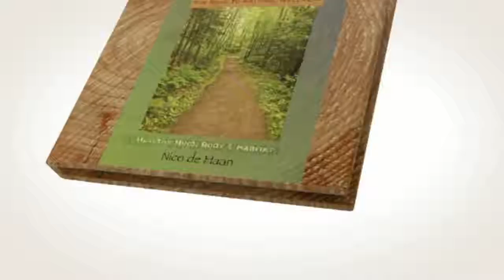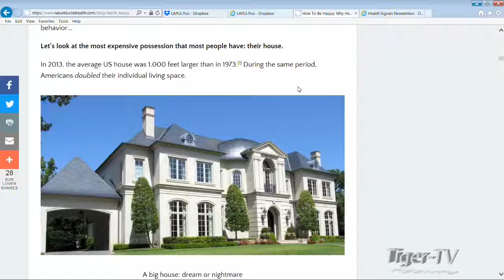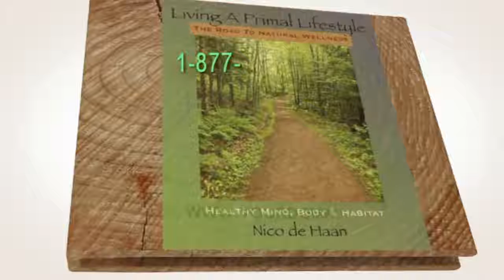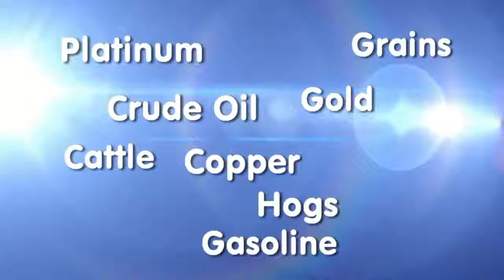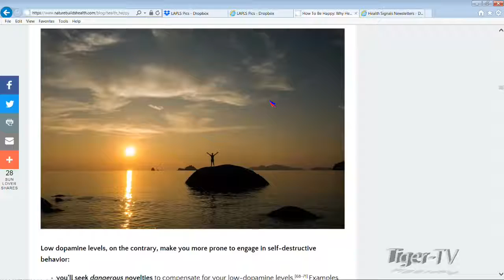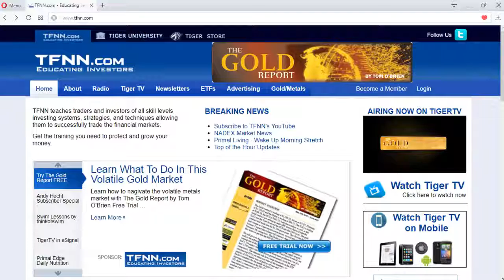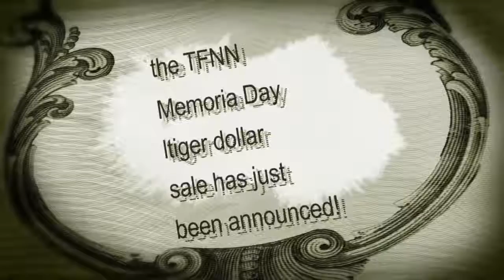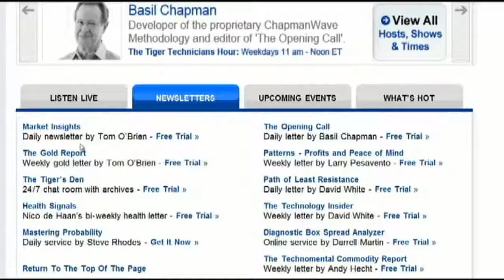Healthy Fit Club on TFNN: Living a Primal Lifestyle 18-05-29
Nico and Paige discuss how to be happy and why health is essential in the pursuit of happiness!

Join the conversation with Nico de Haan and Paige Clarke of “Living a Primal Lifestyle” where we explore a return to a more balanced, natural, wild world…to recover our natural health, and regain our rights and freedoms.